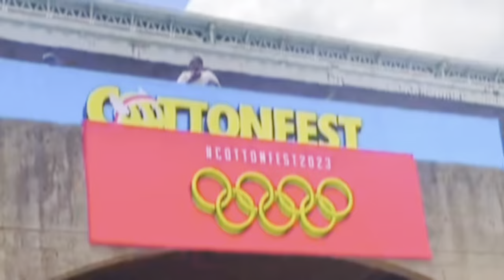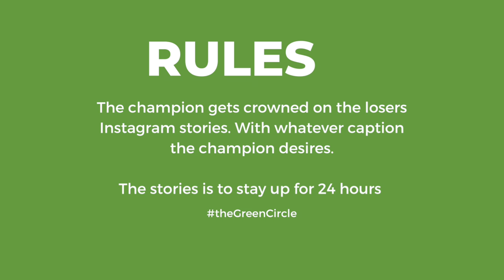THE GREEN CIRLCLE S1:E1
On this weeks episode of the Green Circle, we sit down with TikTok and YouTube sensation Banele Shezi and talk all things social media. It turns out that this star doesn't really trust his friends and is super obsessed with the colour Blue.

Find B @Baneleshezi on YouTube and @baneleshez_ everywhere else.

CREDITS